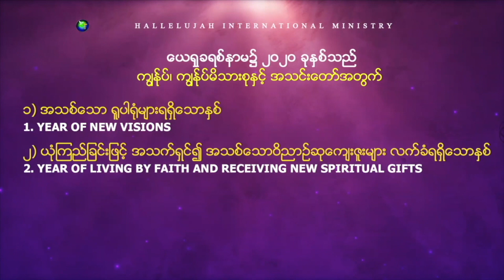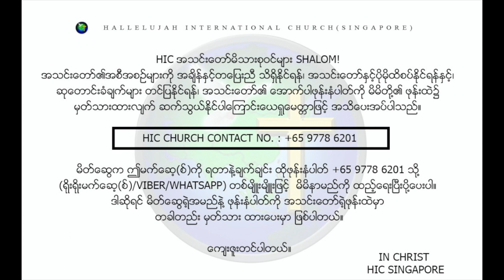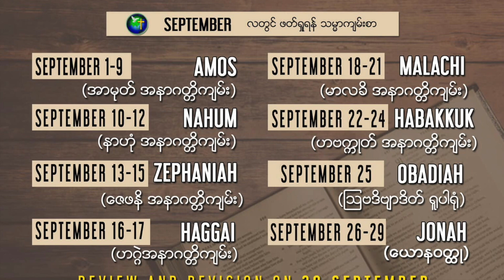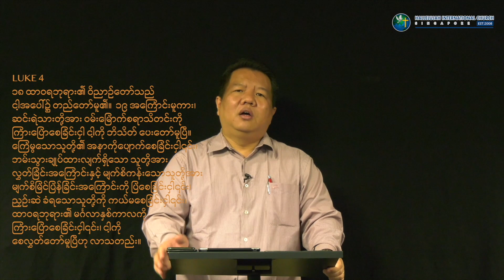💒 Saturday Online Worship Service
📜 Word of God - Rev. Kairos Kim
🗓 12 September 2020 | 9:00 Pm
နှုတ်ကပတ်တော်ကို အတူတကွ ခံယူကြဖို့ မိတ်ဆွေများအားလုံးကို ဖိတ်ခေါ်ပါတယ် 😇